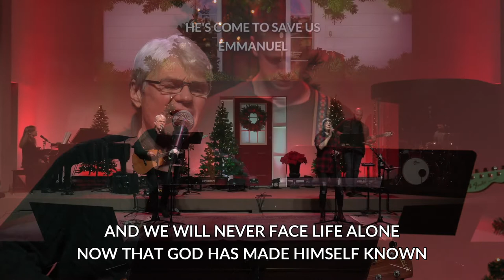Our God Is With Us - David Dorman